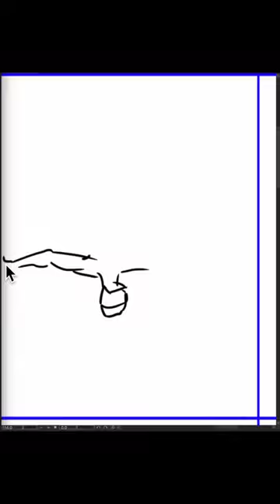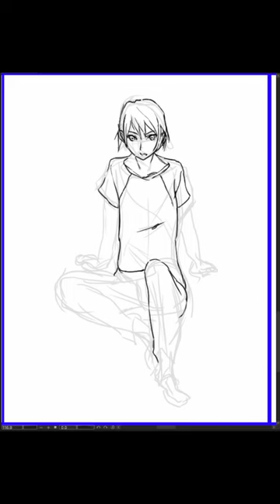[Speed Sketch] 2024-09-11 水曜日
posemaniacs

川口イッサ おんなのこイラストポーズ集 自然でかわいい日常ポーズ350

ロボットを描く基本　箱ロボからオリジナルロボまで (マンガの技法書)